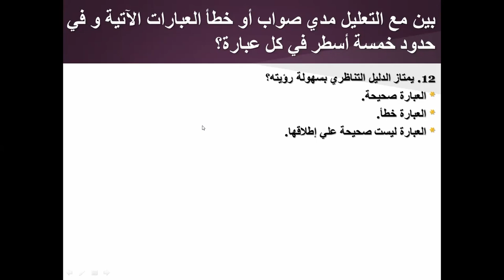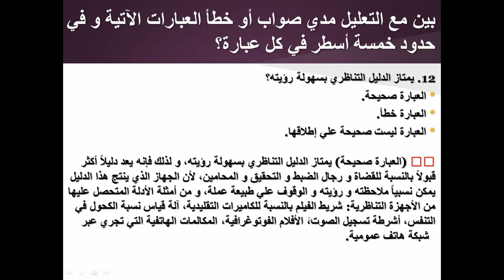اللقاء الثالث في مراجعة الباب الأول من الدليل الجنائي الإلكتروني